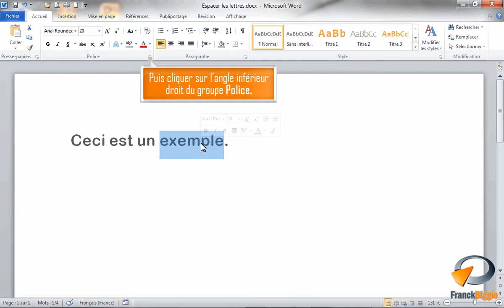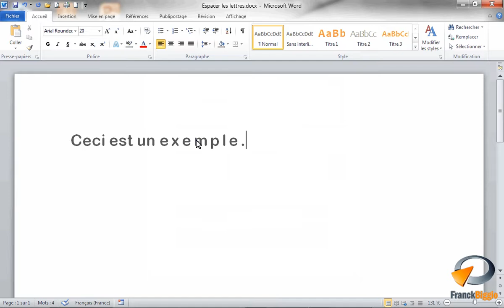Espacer les lettres dans Word - Formation Word Marseille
Tutoriel vidéo sur la fonctionnalité de Microsoft Word : Espacer les lettres issu de la formation Word Base de Optivalys Formations à Marseille.